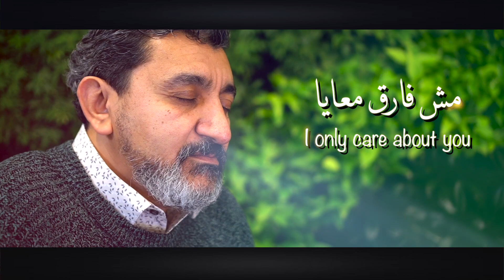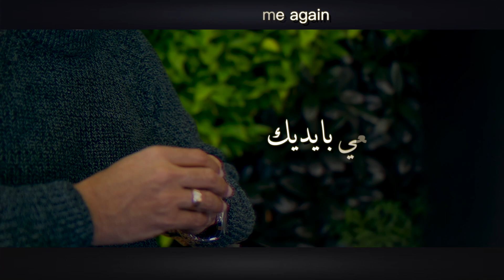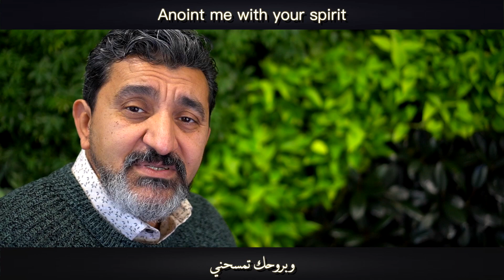مش فارق معايا للمرنم د/ جوزيف نصرالله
مش فارق معايا
كلمات والحان و ترنيم جوزيف نصرالله
توزيع موسيقى وهندسة صويته اسامة صلاح
حيتار / مغربى
قانون راجى كمال
كورال
Petua studio
تم التسجيل والمونتاج
Track 1 Studio
New Jersey
تصوير واخراج ريمون شكرى
انتاج قناة الطريق الفضائية